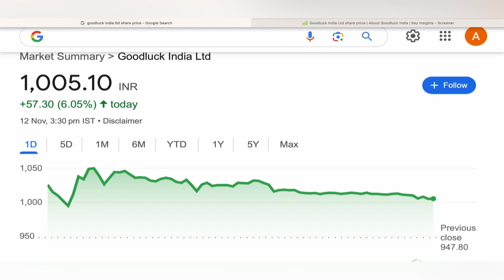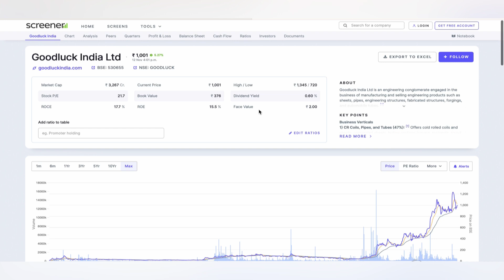GOODLUCK INDIA LTD STOCK TARGET 🛍️ GOODLUCK INDIA STOCK NEWS | GOODLUCK INDIA ANALYSIS 12-11-24